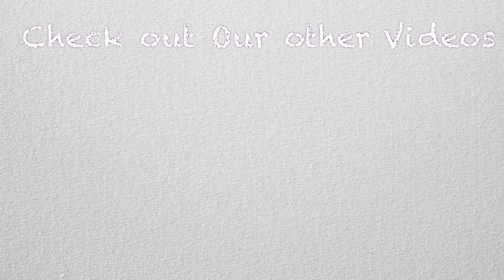BOYFRIEND CUTS GIRLFRIEND'S HAIR | HE CUT TOO MUCH!!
Naisha finally straightened her hair and it looks AMAZING! Then she gets this "Bright" idea to have me cut it for her...let's just say a Barber's license is no where in my future...

Naisha: Munchkin_xx
Jayden: Jayyy_4